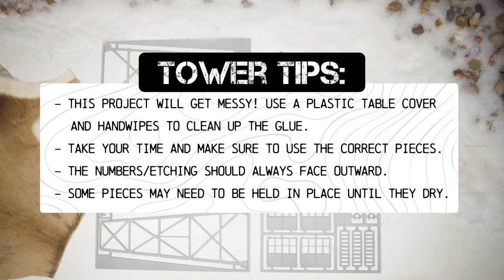VGR SWHC 2023 Day 2-Hurricane Mountain Segment 1